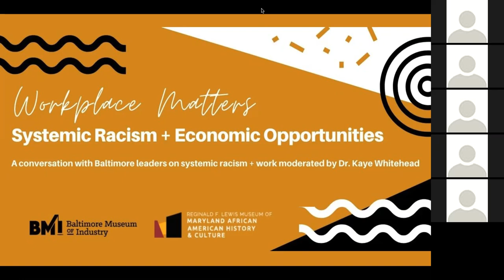Workplace Matters: Systemic Racism + Economic Opportunities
The Reginald F. Lewis Museum of Maryland African American History & Culture and the Baltimore Museum of Industry hosted a discussion on systemic racism in the workplace on October 28, 2020. This discussion was moderated by Dr. Karsonya (Kaye) Wise Whitehead and featured panelists A. Adar Ayira, Tchernavia Rocker, Van Brooks, and Robert D. Matthews.